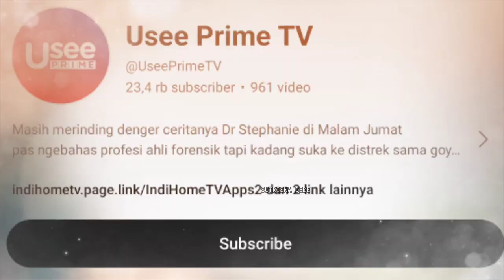WULAN TAMPIL DI PROGRAM STUDIO DANGDUT, CATAT JADWAL NYA JANGAN LUPA SAKSIKAN, DUKUNG KARYA WULAN